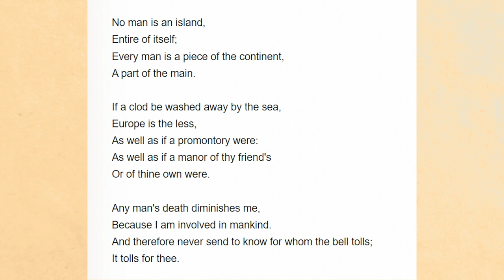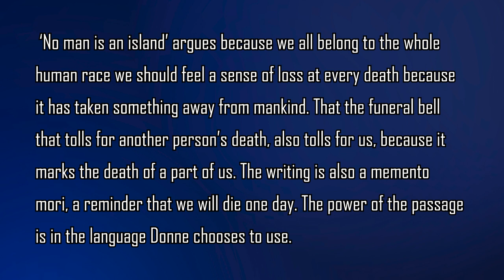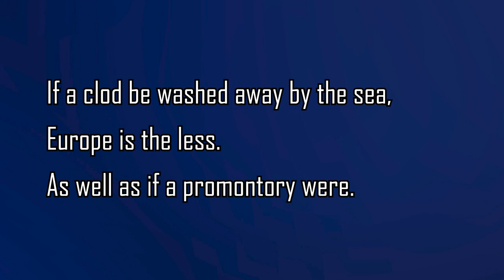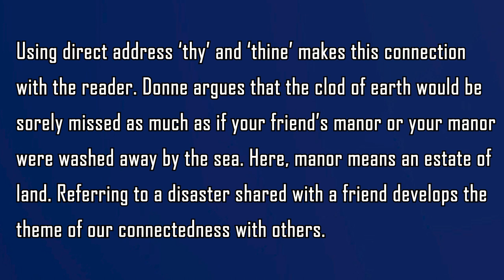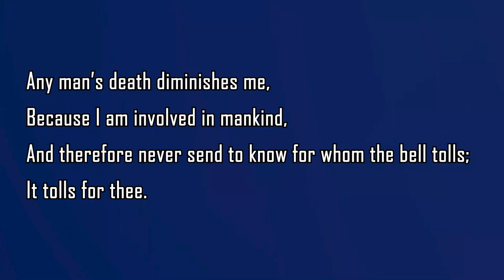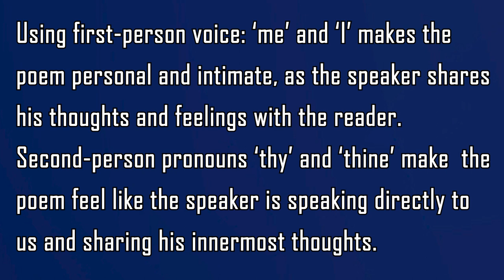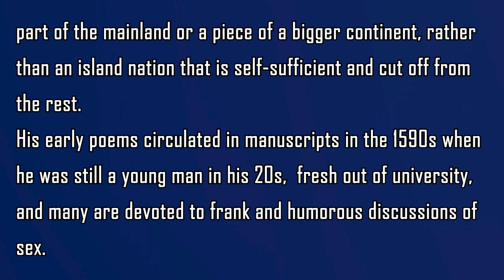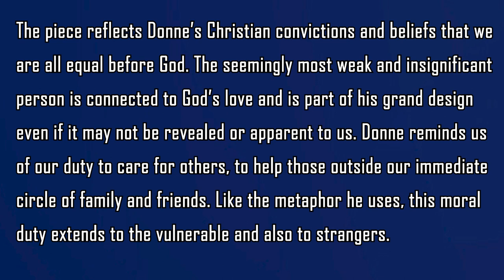No Man is an Island by John Donne - Poem Analysis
Want to learn how to analyse texts so you become a better writer? Studying at school or college and looking for the best ways to analyse a text?  Preparing an essay or revising for exams? Look no further.

In this video, Dr Steve, a published poet, discusses No Man is an Island by John Donne.  Providing line-by-line analysis, he guides you through the text, offering insights into its meaning.

Many thanks, Steve

Here is Blink! Steve's anthology of poems